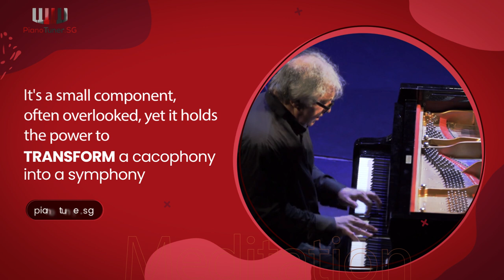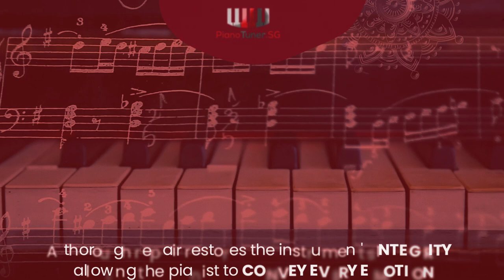Repairing of The Muffler Felt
In the world of acoustic pianos, the muffler felt is a SILENT GUARDIAN OF HARMONY. It's a small component, often overlooked, yet it holds the power to TRANSFORM a cacophony into a symphony. Imagine the gentle touch of a pianist, the anticipation as fingers hover over keys, and the SOFT WHISPER OF MUSIC that fills the room. This MAGIC is partly thanks to the MUFFLER
FELT, which, when in perfect condition, ensures that each note is clear, precise, and free from UNWANTED VIBRATIONS.

But what happens when the muffler felt wears out? The once melodious sound becomes tarnished with BUZZES AND HUMS, the clarity of notes is compromised, and the pianist's expression is lost in a haze of AUDITORY IMPERFECTIONS. Repairing the muffler felt is not just a technical necessity; it's an act of PRESERVING the soul of the piano. A thorough repair restores
the instrument's INTEGRITY allowing the pianist to CONVEY EVERY EMOTION, from the softest pianissimo to the most powerful fortissimo, without losing the essence of the composition.